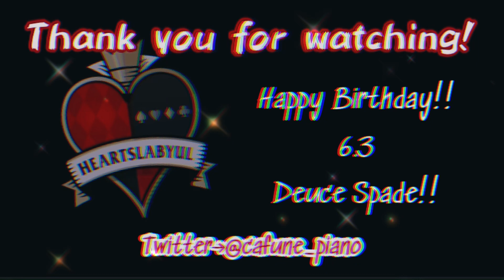【ツイステ】デュース・スペード イメージソング作ってみた【かふねアレンジ】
デュースHappy Birthday!!
これまでのデュースの成長記録をイメージソングに
のせて作ってみました✨(イメージ解説はコメント欄で↓)
デュースおめでとう！ちょっと遅刻してしまいごめんなさい…｡ﾟ(ﾟ´ω`ﾟ)ﾟ｡

暖かい耳で聴いてやってください！

◎ツイステ キャラ イメージ曲↓ (現17曲)
♥️HEARTSLABYUL

◎2周年記念グッズ いつも応援してくださる皆様に感謝を込めて✨↓
【CAFUNE アクリルキーホルダー＋チェキ風カード(直筆サイン入り)】900yen

少しでもいいなと思っていただければ
良かったらシェアしてね♪